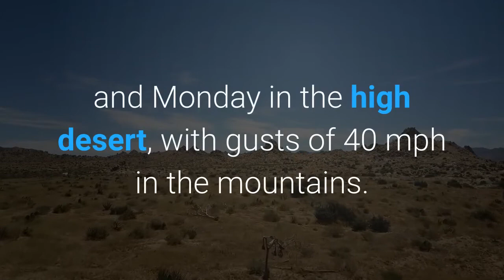Cold system to move through Southern California on Monday bringing rain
A brief cold system is expected to move through Southern California on Monday, bringing rain, snow and gusty winds. Showers are expected throughout the region before dry weather returns for the rest of the week, with a warming trend beginning Tuesday, according to the National Weather Service. Snow will fall as low as 3, 000 feet, likely making for hazardous driving conditions along Interstate 5 and other mountain roads starting Monday morning. Wind gusts of 45 mph were expected late Sunday and Monday in the high desert, with gusts of 40 mph in the mountains. A cold weather alert is also in effect through Monday for mountain areas and the Antelope Valley, where temperatures will drop into the 20s and 30s at night.